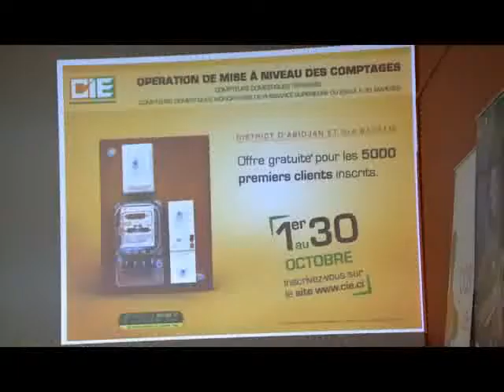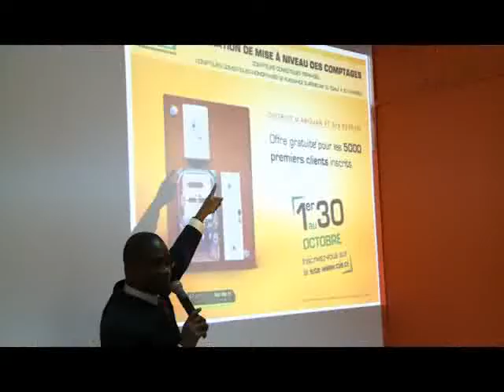Electricité: remise à niveau des compteurs pour corriger d'éventuelle anomalie